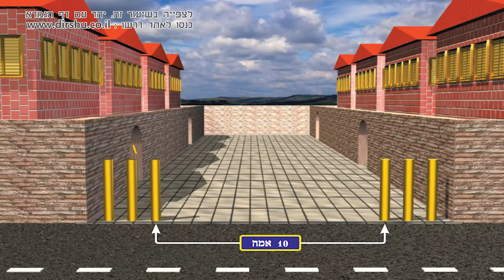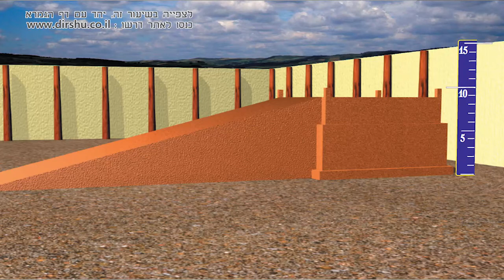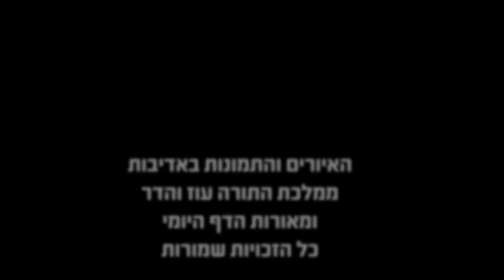הדף היומי באידיש מסכת עירובין דף ב